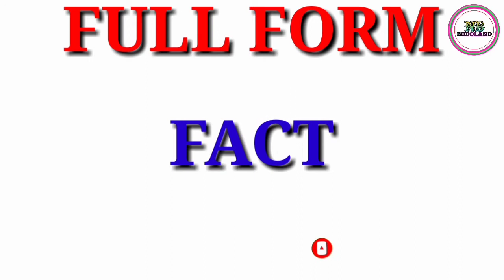Full Form of FACT || Did you know?